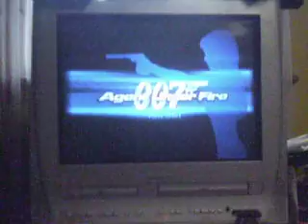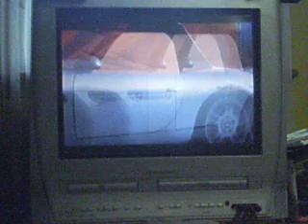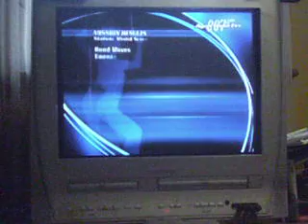007: Agent Under Fire - Part 2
R NEEDS TO SHUT THE FUCK UP, even though his car is badass.

Anywho, we get TWO missions done in this part, including a tense car chase that lasted probably 25% of the video.